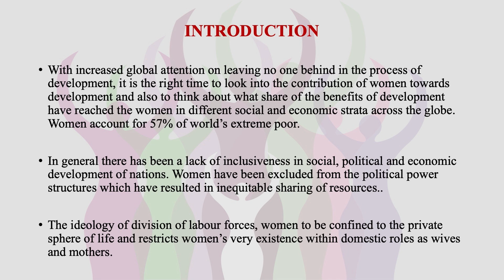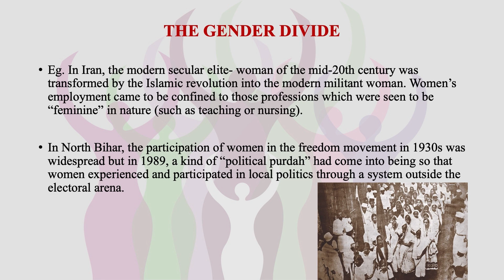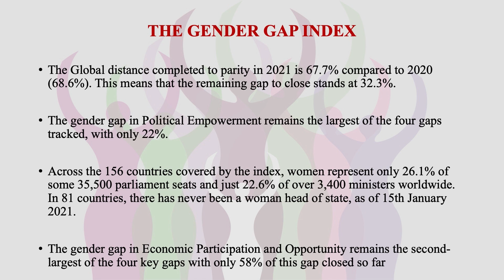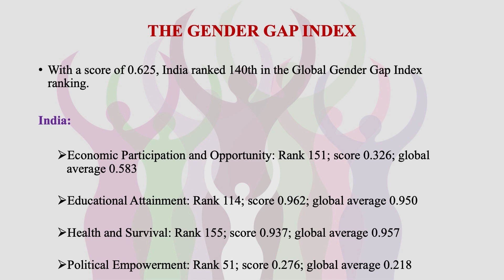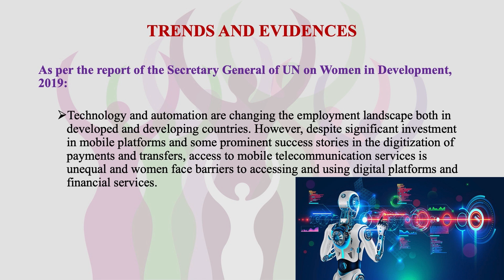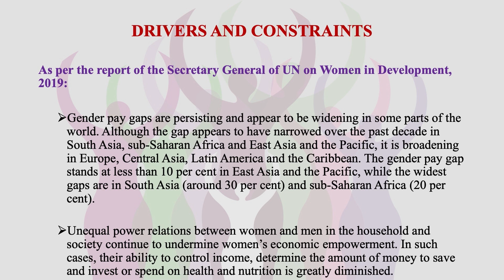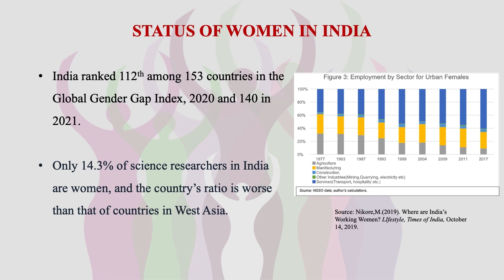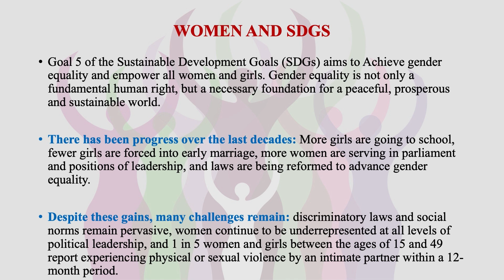Economic Participation of Women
MGPE-012 Women and Peace